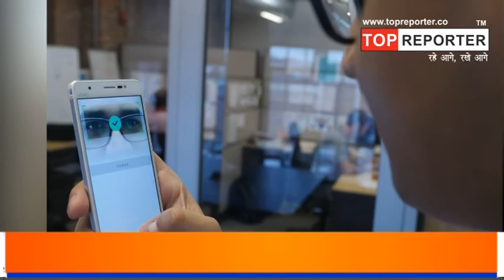Camera के जरिए खुलेगा आपका Bank Account, ये है Govt की नई Scam